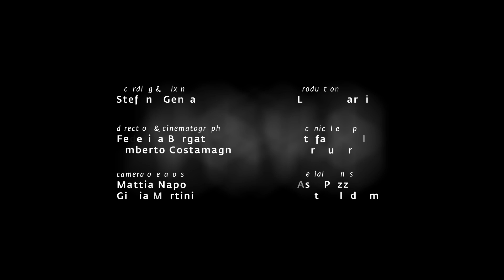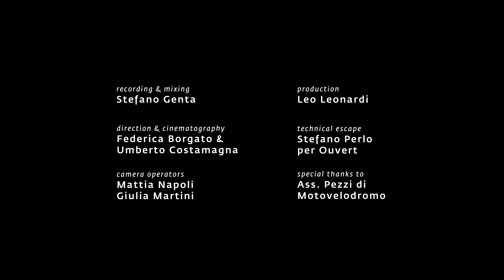Pugile / ARAB [Variables Live]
Live performance of Pugile / 'ARAB', taken from 'Icarian' - out now via Variables Music

Direction and Cinematography: Federica Borgato, Umberto Costamagna
Production: Leo Leonardi
Recording and Mixing: Stefano Genta
Camera Operators: Mattia Napoli, Giulia Martini
Technical Escape: Stefano Perlo per Ouvert
Special thanks to: Ass. Pezzi di Motovelodromo, Magazzino sul Po